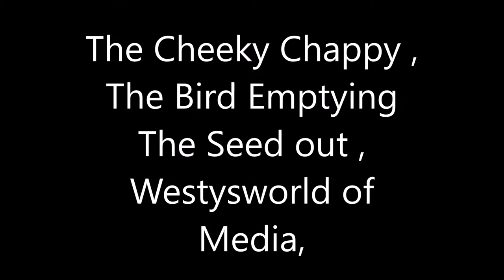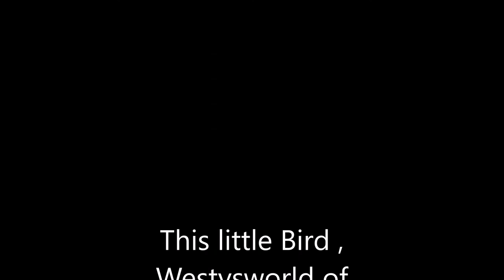This Little Bird oil painted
A Different view of photographs that have been turned into oil painting scenes